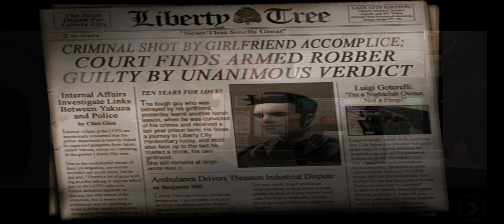Grand Theft Auto III pe telefon:Intro+Gameplay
Gta III pe telefonul mobil